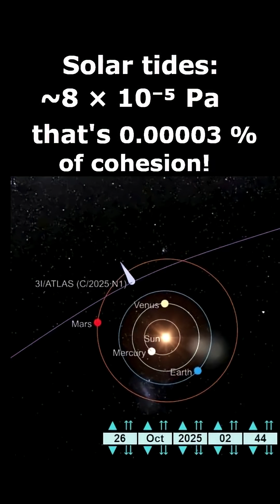☄️✨ October 29-30: 3I/ATLAS nearest to the Sun: Can this Comet Survive? ☀️✨3iatlas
☄️✨ 3I/ATLAS — a fluffy interstellar comet spinning through our solar system — is racing toward the Sun. reaching its closest point to the Sun (perihelion) on October 29! Will it break apart? 🌞
Will interstellar comet 3I/ATLAS survive its close pass by the Sun — or will it spin itself apart?
This short explores the forces, heat, and fragile physics deciding its fate.
We present:
Centrifugal acceleration vs gravity from its 4-hour spin
Internal cohesion: ~260 Pa holding the comet together
Solar tidal stress: only 8×10⁻⁵ Pa at 203 million miles
Dust and gas loss: 0.1–1 kg/s — negligible for its total mass
Wildcards: cyanide pockets erupting as ice sublimates, reshaping jets and surface features

Physics, math, and interstellar chemistry collide in this spinning cosmic traveler. Will it survive intact, or shed icy grains along the way?

Sources:
Bolin et al., October 2025: Photometry & Mass Loss
Santana-Ros, et al., July 2025: Photometry, spectroscopy, Spin rate

Credits: NASA, JPL, theskylive.com, ESA; Comet 67PChuryumovGerasimenko near perihelion (pictures of the comet outgassing):  ESA Rosetta MPS for OSIRIS Team MPS UPD LAM IAA SSO INTA UPM DASP IDA